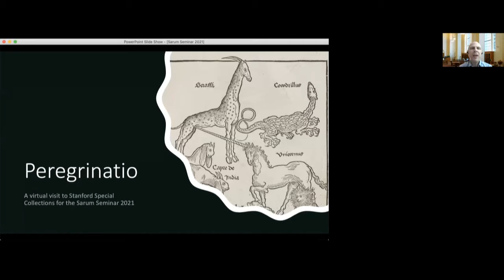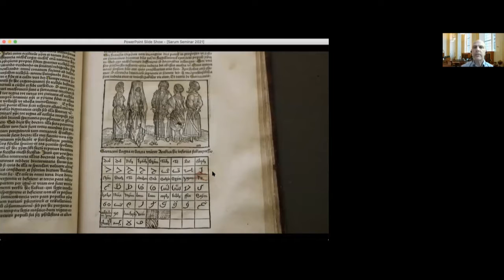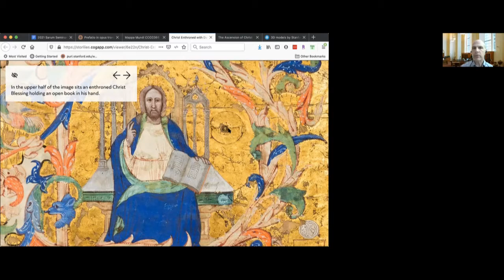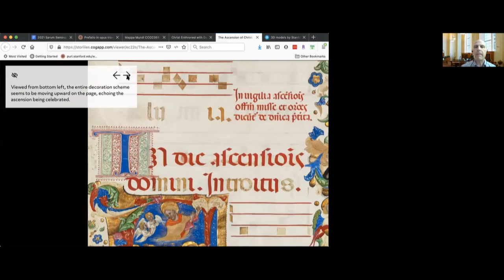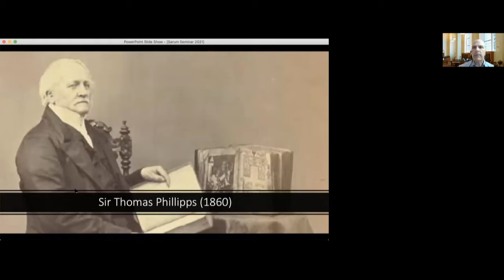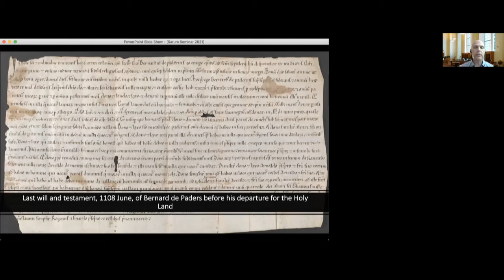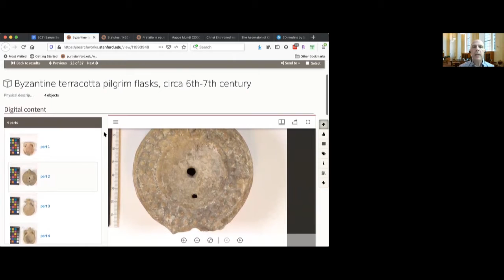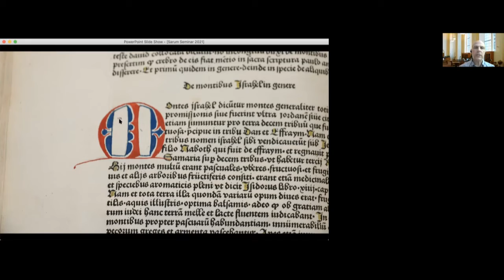Sarum Seminar 2021-04-12 Virtual Voyages: a visit to Stanford University Special Collections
Ben Albritton, the Rare Book Curator for Stanford's Special Collection, has kindly invited us on a virtual tour of selected items in their collection.

His theme was "Virtual Voyages", focusing on manuscripts and early printed materials dealing with travel — real and imaginary.